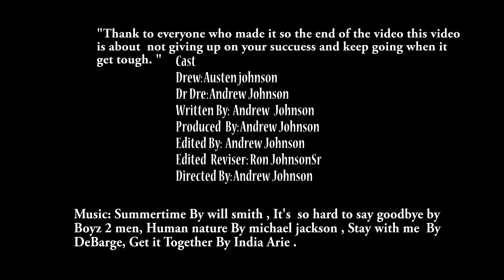(THE IMPOSSIBLE) DIRECTED BY: Andrew Johnson